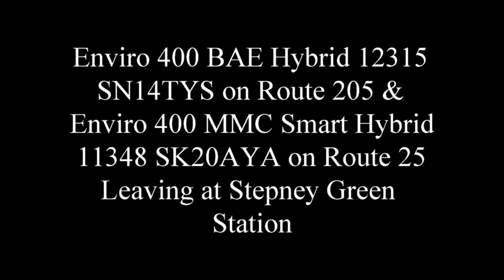E400H BAE 12315 SLN on Route 205 & E400MMC SH SLN 11348 - Route 25 Leaving at Stepney Green Station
This was taken on Saturday 27th June 2020.